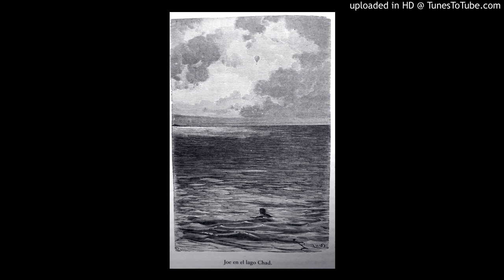Capítulo 35 - Cinco semanas en globo, de Julio Verne